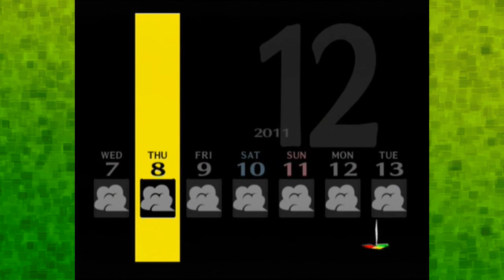Persona 4 - Part 148 - Game Time with The Nerd Train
I see Adachi is trying to worm his way out of this! (oh man test results oh man oh man!)

(WE ARE IN NO WAY ASSOCIATED WITH OR A PART OF ATLUS/SQUARE ENIX)